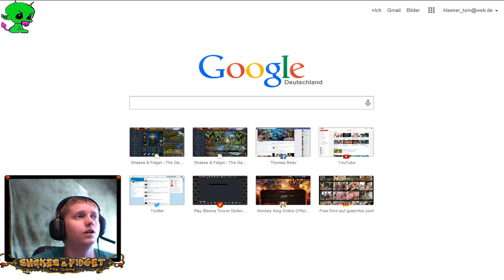SF |Part 65| Bei mir Läuft sagen sie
»»»»» INFOS «««««
+ VIDEO INFO +
 Spielername = kleenertom
 Server = 23/24/30
 Gilde = DieKleinenHelden

   Ihr wollt mir uns Server 23
  Rocken ?!
  Kein Problem kommt auf Server
  23 und wir Rocken den Server.
  Tretet einfach unsere Gilde bei
  Das Level ist egal nur aktive
  leute sind Gut =)

  Es wer nett wenn ihr euch unter diesen Link anmeldet =
+ ka +

»»» TS3 Server «««

ts39.nitrado.net:10850

»»» Musik by «««

»»» Partnerschafft «««

 »»» Viel Spaß euer KleenerTom «««